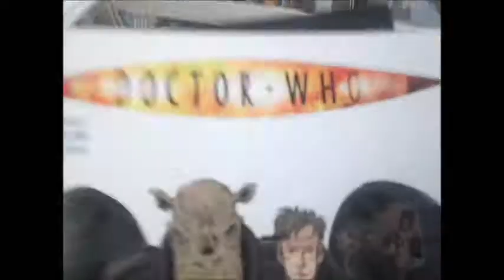Happy Birthday Conlan!!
In which Shari and Friends explore cool places in Eau Claire and then Shari shoves an ice cube down her pants.  Good times.